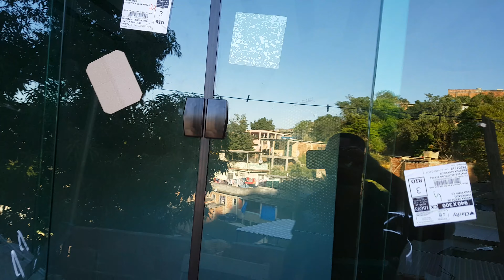Porta vidro verde kit preto com puchador barra chata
Orçamento no LINK abaixo é só clicar